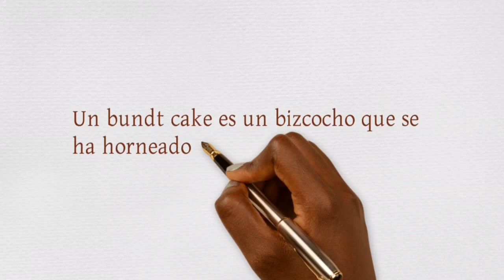Bizcocho o pan de helado Fácil de 2 ingredientes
Cómo hacer un pan de helado o un bizcocho con solo 2 ingredientes, harina leudante y helado de turrón